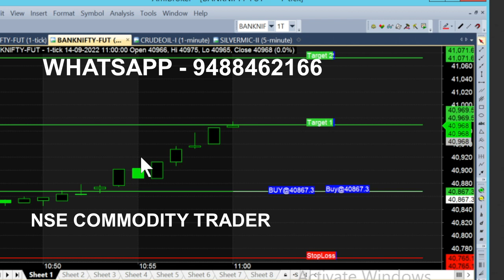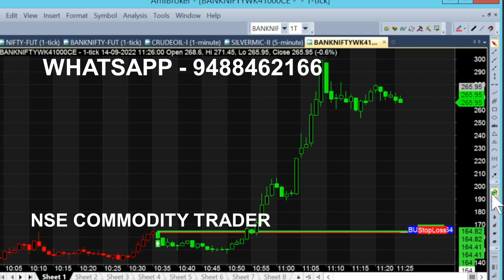bank nifty & crude oil sep 27 - sep 6 chart calls view